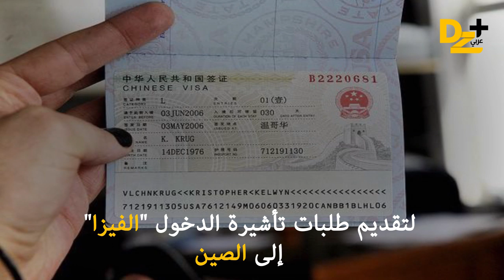الصين تفرض إجراءات جديدة على المتعاملين الجزائريين اللإقتصاديين